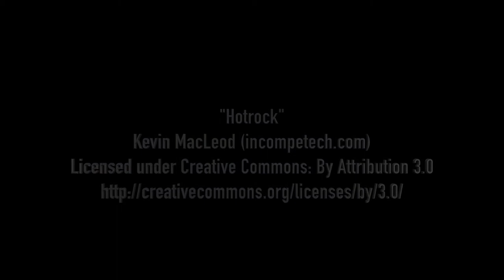Sam Murphy Goal v Old Centralians Reserves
Sam Murphy scores against Old Centralians Reserves - but was it a cross or a shot?